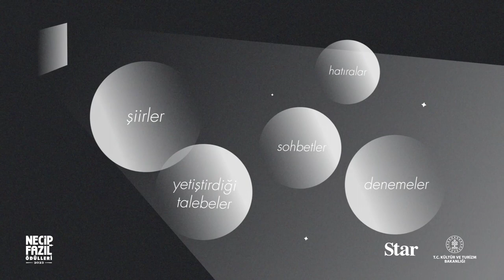2023 NECİP FAZIL SAYGI ÖDÜLÜ - HÜSREV HATEMİ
İhtisas alanı olan hekimlikteki araştırma ve incelemeleriyle önemli bir konuma sahip olan Hüsrev Hatemi, şiirleri, denemeleri, hatıra kitapları, sohbetleri ve yetiştirdiği talebeleriyle edebiyatımıza nevi şahsına münhasır bir ses ve renk getirdi. Hatemi, medeniyet dünyamızda unutulmaz bir yer edinmesi sebebiyle Necip Fazıl Saygı Ödülü’ne layık görülmüştür.